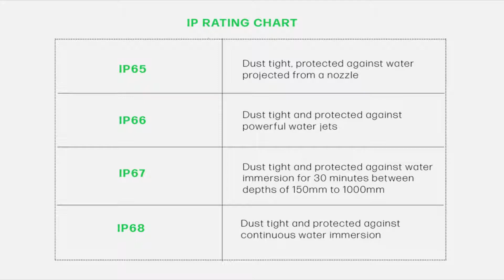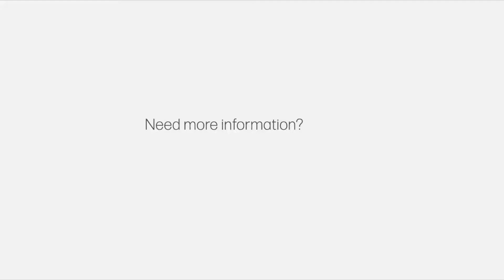Guide to IP Ratings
What are IP Ratings? This video explains what IP ratings are and what products are IP rated.